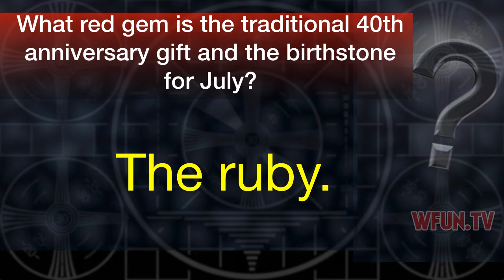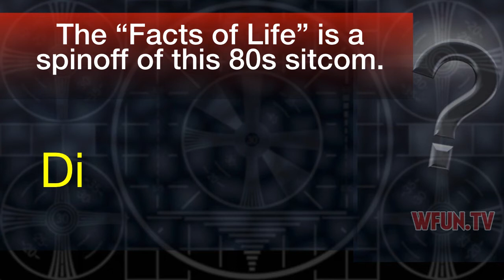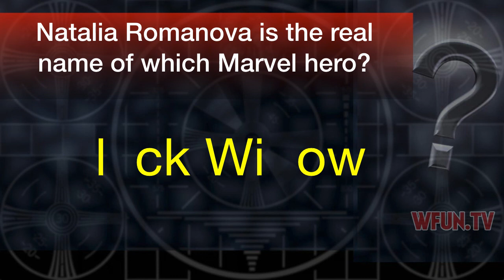Trivia 36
Another video from WFUN.TV